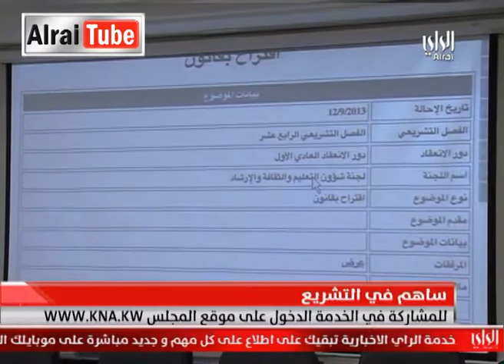نشرة أخبار تلفزيون الراي : 2013-12-16